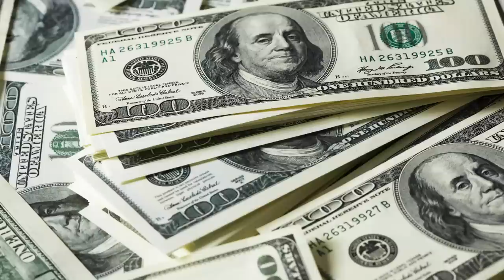El programa contra el tráfico de productos ilícitos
Tráfico de productos ilícitos

En INTERPOL trabajamos por descubrir, desorganizar y desmantelar las redes de delincuencia transnacional que están detrás del tráfico de productos ilícitos.

"Tráfico de productos ilícitos" es un término genérico utilizado por INTERPOL para referirse a todo tipo de comercio ilegal; en él se incluyen, entre otras actividades, la falsificación (infracción de los derechos de marca), la piratería (infracción de los derechos de autor), el contrabando de productos legales y la evasión fiscal. Una de las modalidades de este delito consiste en vender productos falsos o de mala calidad como si fueran auténticos; otra modalidad es vender productos auténticos en el mercado negro para evitar el pago de impuestos. Al eludir los controles establecidos los delincuentes que se dedican a estas actividades suelen traficar con bienes peligrosos, sin tener en absoluto en cuenta la salud y la seguridad de los consumidores. Este fenómeno ha alcanzado un nivel sin precedentes y supone un tremendo peligro para la sociedad y la economía mundial.

El tráfico de productos ilícitos afecta a todos los estratos sociales. Por ejemplo, la falsificación perjudica a las empresas que producen y venden artículos legales, las administraciones públicas pierden los ingresos fiscales procedentes de bienes manufacturados o vendidos en el mercado negro y los consumidores están en peligro a causa de productos que no cumplen las normas mínimas de calidad.

Función de la delincuencia organizada

Se ha establecido un vínculo evidente entre el tráfico de productos ilícitos y la delincuencia organizada transnacional. Las organizaciones de delincuentes se sienten atraídas por los pingües beneficios generados por  el tráfico de artículos falsos o de mala calidad, o por la comercialización de productos auténticos a través de canales ilícitos. Los delincuentes implicados en este tipo de actividades producen bienes ilícitos y trafican con ellos a escala regional y, cada vez más, mundial.

La reacción de INTERPOL

Nuestras actividades giran en torno a tres ámbitos principales:

     Operaciones: Prestamos apoyo para la ejecución de operaciones a escala mundial y regional destinadas a desmantelar las redes que están detrás del tráfico de productos ilícitos y a retirar de la circulación los productos peligrosos y que no cumplen las normas.

     Formación: Impartimos programas de formación claros, sistemáticos y especializados, en el marco de la Escuela Internacional de Investigadores de Delitos contra la Propiedad Intelectual. Estos programas permiten a los investigadores combatir con eficacia los peligros actuales e incipientes planteados por cualquier tipo de tráfico de productos ilícitos.
     Intercambio de información: Facilitamos el intercambio de información policial sobre este tipo de delitos a través de nuestro sistema de comunicación policial protegida y nuestras bases de datos especializadas; estas últimas nos ayudan a analizar tendencias y preparar mejor las intervenciones sobre el terreno, en cooperación con la policía, los servicios de aduanas, los organismos reguladores y el sector privado.

Además suministramos a los países miembros y las partes interesadas, tanto del sector público como del privado, un punto central de referencia para todas las cuestiones relacionadas con el tráfico de productos ilícitos. Obramos por forjar  alianzas con una amplia gama de representantes de todos los sectores a fin de proporcionar una respuesta multidisciplinar a este complejo fenómeno. Actualmente estamos asociados a más de 40 entidades privadas y a una serie de organismos de representación y asociaciones interempresariales.

A este respecto, organizamos  actos y conferencias internacionales e intersectoriales, y participamos en eventos de este tipo organizados por otros organismos. Deseamos cooperar con las autoridades encargadas de la aplicación de la ley y los sectores público y privado para combatir el tráfico de productos ilícitos, por lo que si el lector de estas líneas representa a alguna de estas entidades y desea obtener más información sobre asuntos relacionados con este fenómeno delictivo, no debe dudar en  ponerse en contacto con nosotros.